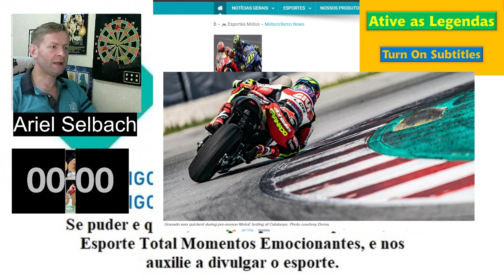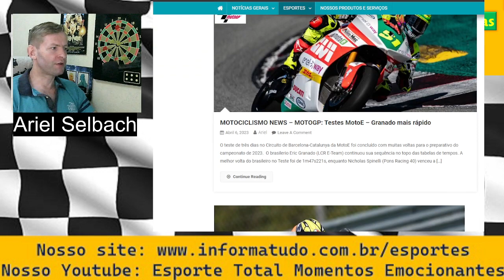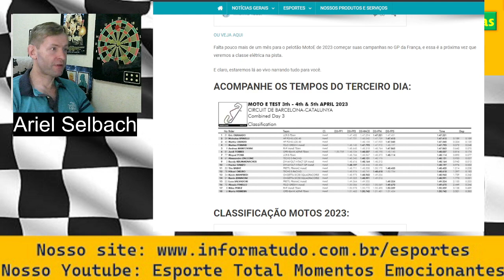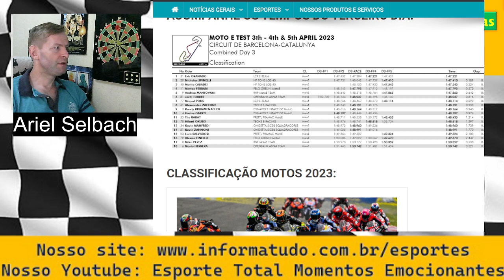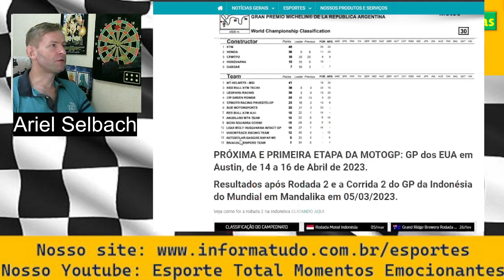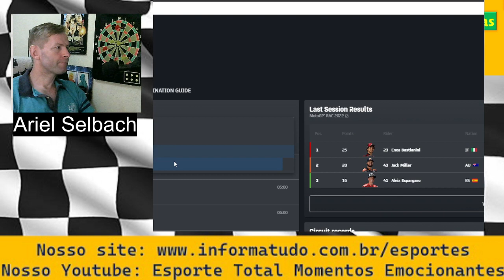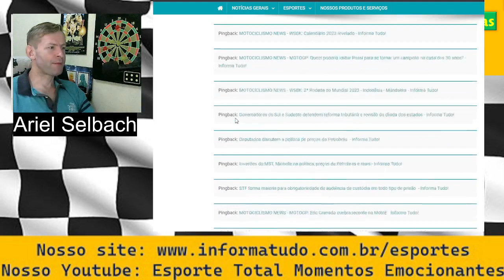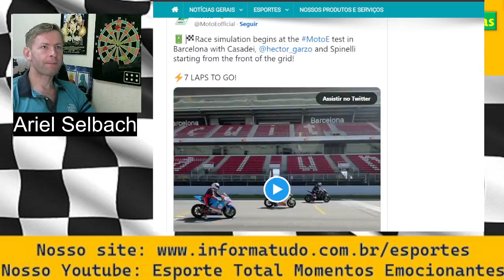MOTOGP: Testes MOTOE - GRANADO mais rápido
O teste de três dias no Circuito de Barcelona-Catalunya da MotoE foi concluído com muitas voltas para o preparativo do campeonato de 2023.

LINKS CITADOS, MAIS ESPORTES, GRUPOS DE WHATTSAPP, FACEBOOK E INSTAGRAM

TWITCH (estaremos fazendo live nesse até o canal principal poder fazer as lives)

3) Acesse este link para entrar no nosso GRUPO DE WHATSAPP e receba as notícias

4) Acesse este link para entrar no nosso GRUPO DE TELEGRAM e receba as notícias